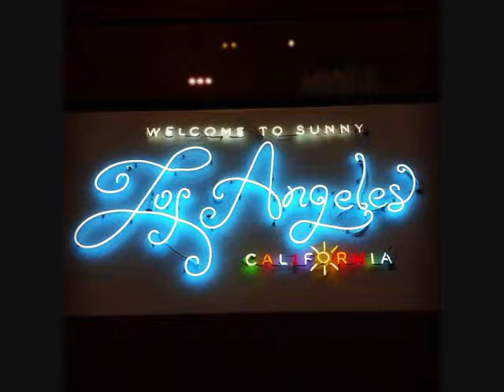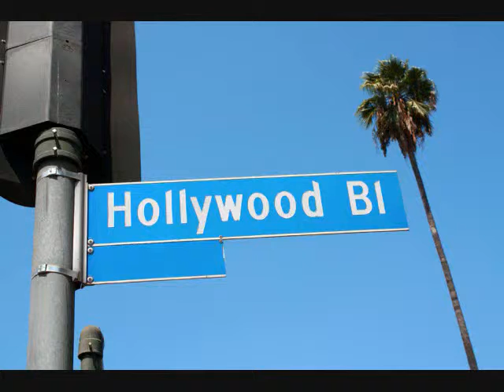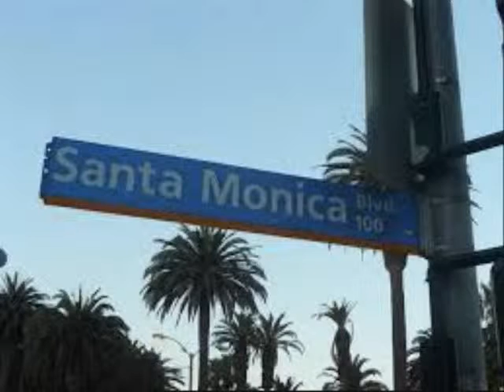i love ucla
BN-1987